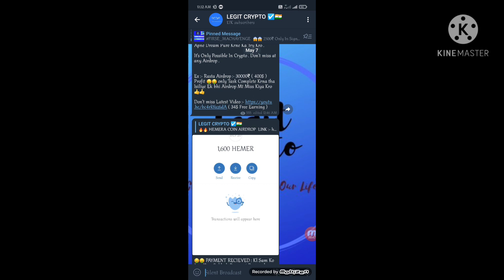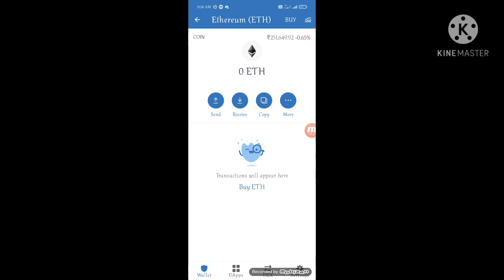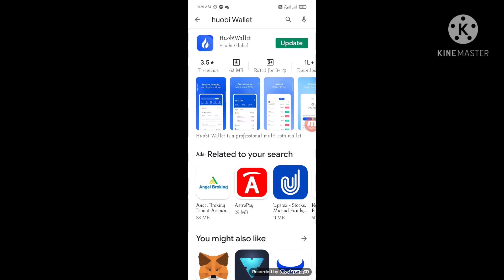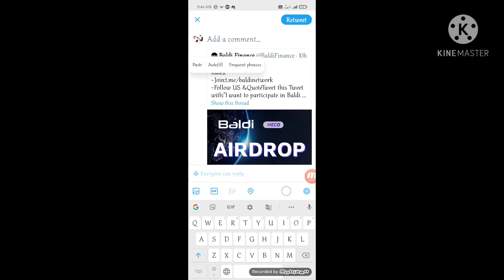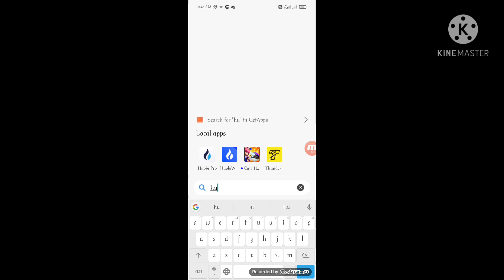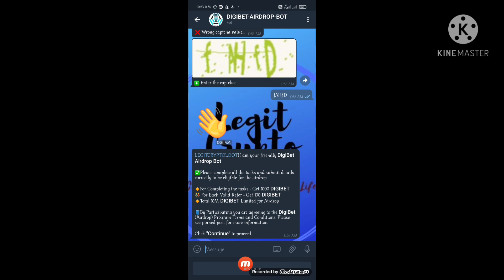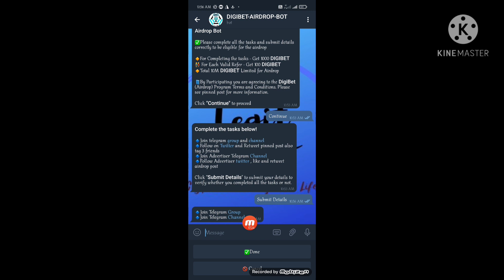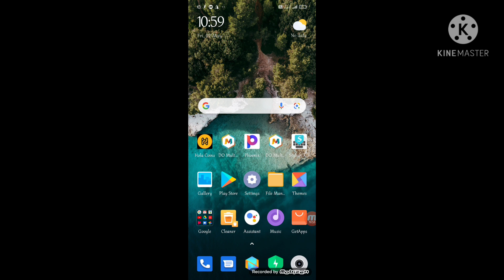Can Airdrop Makes Us Multi - Billionaire ?? || How To Participate In Airdrop ?? || LC SEPOY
❤️❤️ Hi , Crypto Boys & Girls Welcome To LCSEPOY 😍😍

Now Focus on Today Loot 👇👇

1st loot :- 🤯🤯 OVER